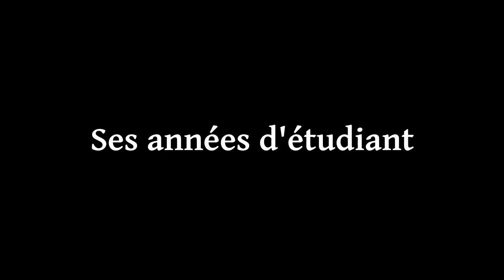Le Professeur Joseph Olabiyi YAÏ raconte ses déboires avec le président Hubert Maga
Le Professeur Joseph Olabiyi YAÏ raconte ses déboires avec le président Hubert Maga et comment en général, les premiers présidents d'Afrique Francophone n'appréciaient pas du tout l'élite intellectuelle. Ironie du sort, ceux-ci devraient encore chercher leur salut en France. Le patriarche sera inhumé le 26 décembre 2020 à Savè, sa ville natale. Je vous propose ici un extrait de la vidéo de l'interview qu'il m'a accordée le 08 août 2020 à Parakou, quatre mois avant son décès.